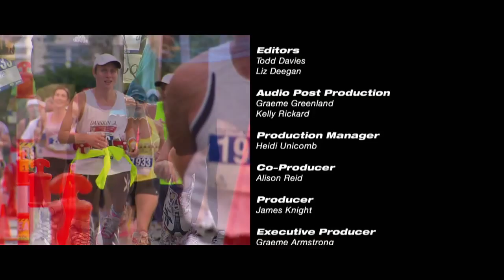Part 4 - Gold Coast Airport Marathon documentary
This documentary follows the progress of four first-time marathon runners at the Gold Coast Airport Marathon. Produced by one80 Digital Post, the documentary tells the story of a footy player from Broken Hill, a busy finance executive from Bondi, a former Gold Coast summer surf girl and a mother from the Central Tablelands.